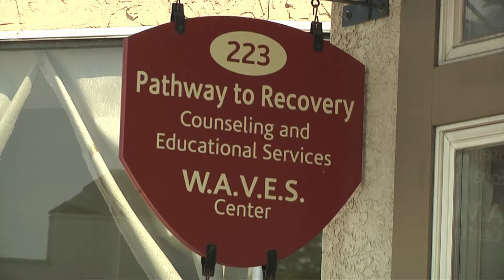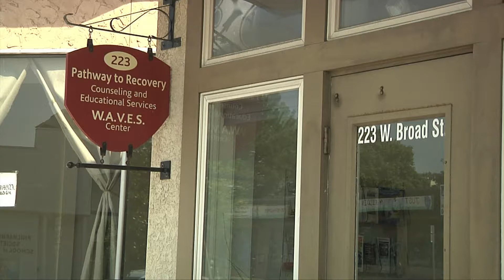Pathway To Recovery 40th Anniversary - SSPTV News